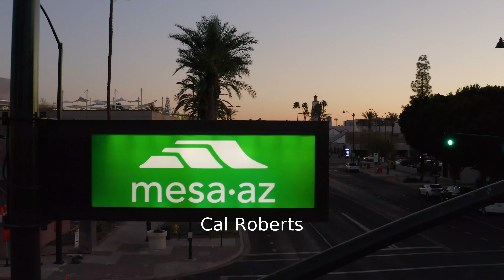2022 Mesa Marathon 10K: Cal Roberts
Cal Roberts in the 2022 Mesa Marathon 10K.